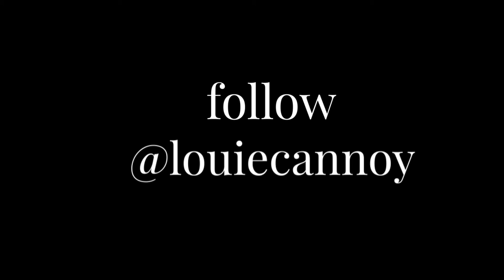Boogiebenzo x Jaylite “Daygo Thoroughbred”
Hustleoversleep presents Boogiebenzo
MoneyMafia Records presents Jaylite links up for Daygo Thoroughbred